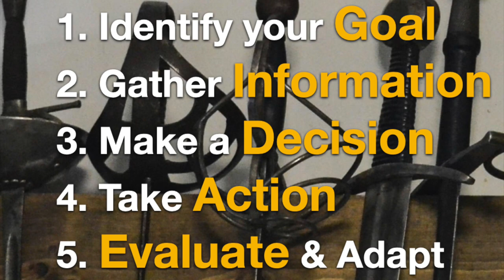Find the Best Place to Start Fencing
A 5 step process for finding the best place for you- whether it’s for fencing, or anything else.
This process is great for anyone, not just beginners.
It can be used to evaluate new opportunities- or the situation you are already in.

00:00 Do you want to fence?
00:31 Step 1. Identify Your Goal
01:02 Step 2. Gather Information
02:27 Step 3. Make a Decision
05:00 Step 4. Take Action
05:31 Step 5. Evaluate

Finding the place where you really belong, and learning something you really want to learn, is life changing.

We train to cultivate a strong, healthy body; an acute and agile mind; a gallant and gracious manner, and a joyful and dauntless spirit.